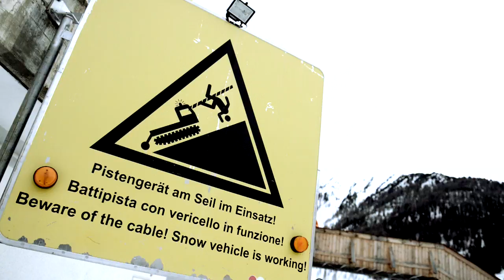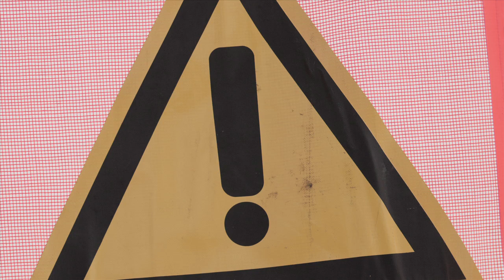Klausberg SAFETY (italiano)